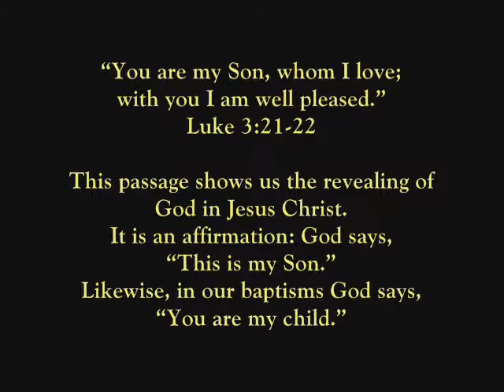Baptism of Jesus Christ by Bible Basics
"Baptism of Jesus Christ" by BibleBasics

21When all the people were being baptized, Jesus was baptized too. And as he was praying, heaven was opened 22and the Holy Spirit descended on him in bodily form like a dove. And a voice came from heaven: "You are my Son, whom I love; with you I am well pleased."
Luke 3:21-22

This passage shows us the revealing of God in Jesus Christ. It is an affirmation: God says, "This is my Son." Likewise, in our baptisms God says, "You are my child."